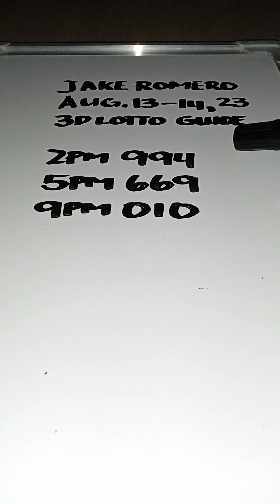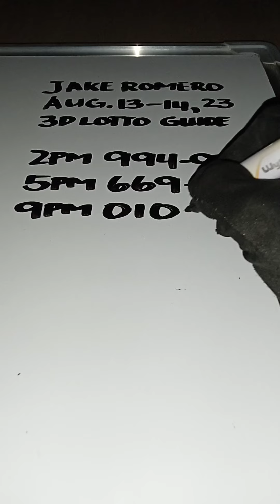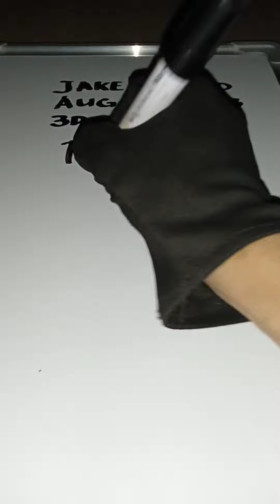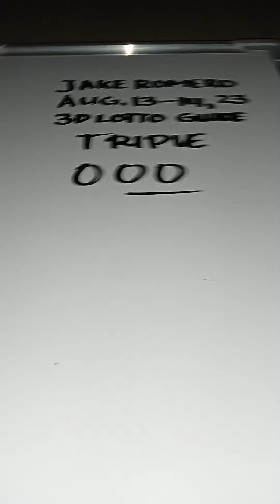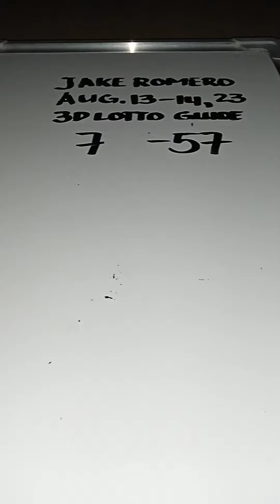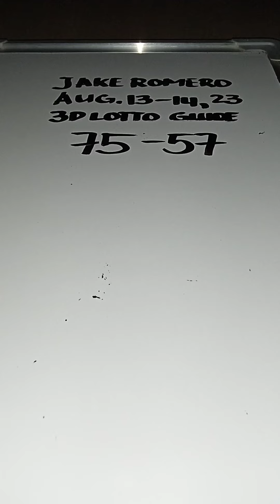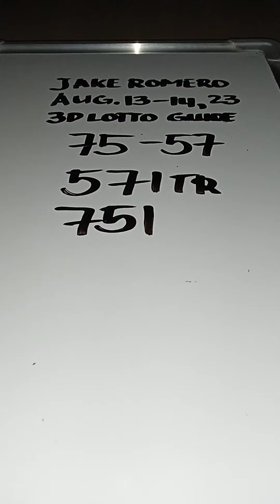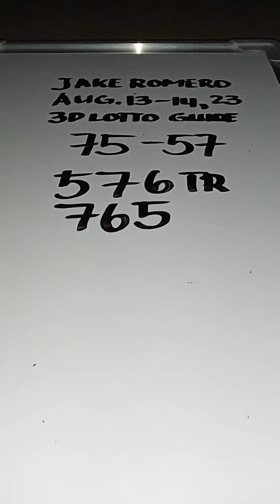SWERTRES HEARING AUGUST 13-14 2023@jakeromero2553